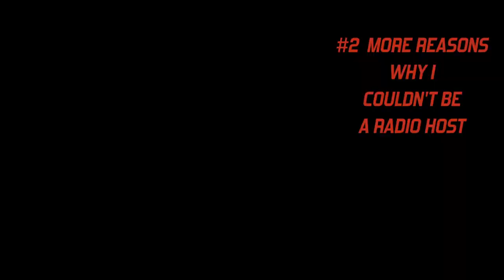Sum It Up Compilation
IT'S YOUR BOY BACK WITH SOME NEW CONTENT